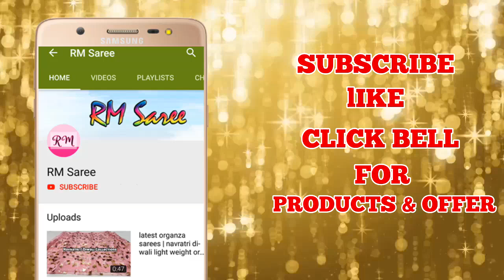Chettinad Cotton Sarees with Price | Latest Cotton Saree Collection | ep-97 | RM Saree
Buy designer party wear sarees price Rs 800/- Only | new party wear embroidered saree blouses | ep-89 | RM Saree